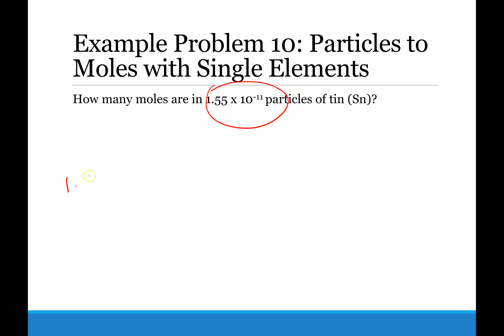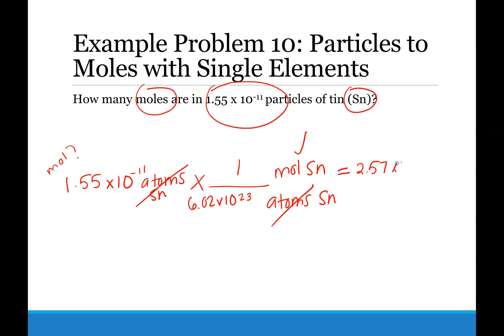Example Problem 10 - Gas Law Chemistry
Example problem 10 worked from the Basic Chemistry for Gas Laws lecture in Moodle